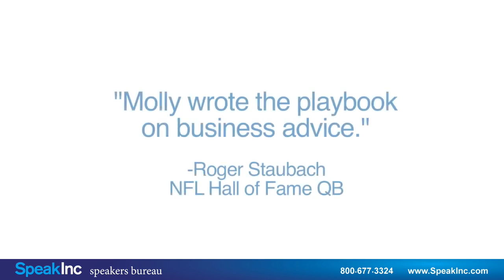Keynote Speaker: Molly Fletcher • Presented by SpeakInc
CEO, Author, & Entrepreneur.  Inspiring Game Changers.

Molly Fletcher is a trailblazer in every sense of the word. She is a rare talent of business wisdom, relationship brilliance and unwavering optimism. As a CEO, she shares her unconventional and unique techniques that made her one of the first female sports agents in the high stakes, big ego world of professional sports and now a successful entrepreneur.

Formerly, as president of client representation for sports and entertainment agency CSE, Molly spent two decades as one of the world's only female sports agents. She was hailed as the "female Jerry Maguire" by CNN as she recruited and represented hundreds of sport's biggest names, including Hall of Fame pitcher John Smoltz, PGA TOUR golfer Matt Kuchar, broadcaster Erin Andrews, and basketball championship coaches Tom Izzo and Doc Rivers. As she successfully negotiated over $500 million in contracts and built lasting relationships, she also observed and adopted the traits of those at the top of their game.

She has been featured in ESPN, Fast Company, Forbes and Sports Illustrated, and has energized organizations as diverse as AT&T, Bank of America, Michigan State University, Georgia Tech, the PGA TOUR and Home Depot.

Molly is the author of three books: A Winner's Guide to Negotiating; The Business of Being the Best; and The 5 Best Tools to Find Your Dream Career. She's also the founder of The Betterment Institute, a series of online coaching courses for corporations and individuals.

Molly has been recognized by Michigan State University with the Outstanding Alumni award and has received numerous other awards. She currently serves as a National Trustee member for the Boys & Girls Clubs of America, after serving on the Children's Healthcare of Atlanta board and as a member of Young Presidents' Organization (YPO).

Molly earned a bachelor's degree in communications from Michigan State University while competing in tennis as an elite college athlete. Molly's energy and passion for life shines through everything she does. She finds her greatest joy at home in Atlanta with her husband Fred and their three daughters.